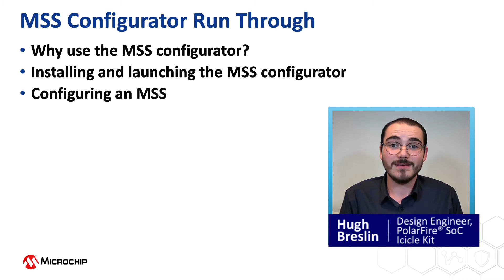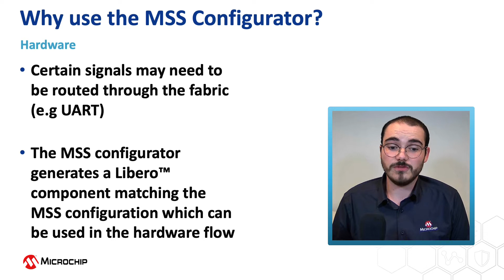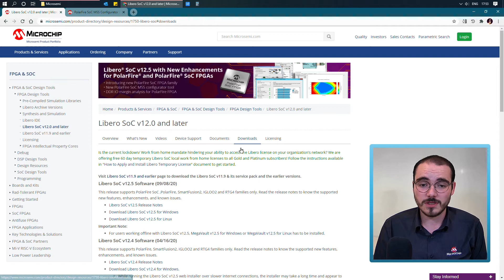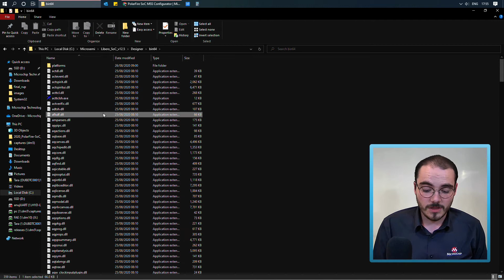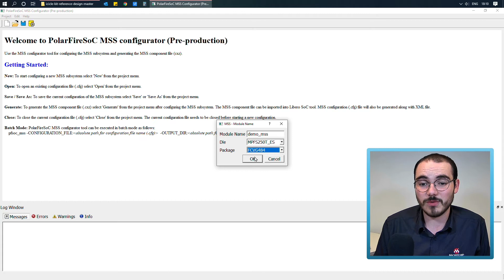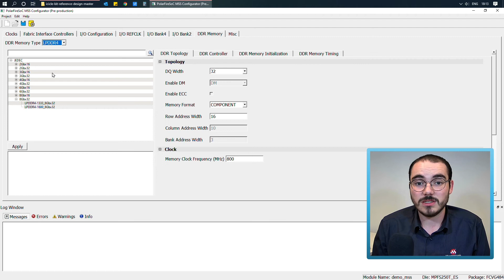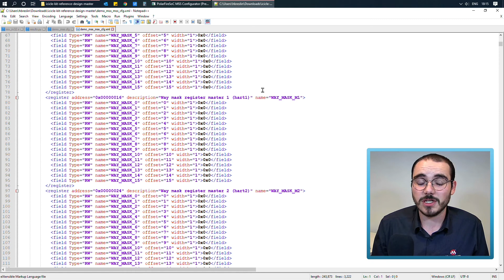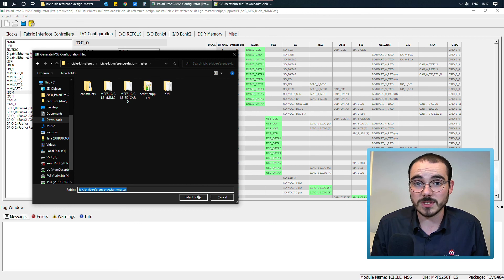MSS Configurator Run Through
In this video you will be shown the different ways of installing, launching and using the PolarFire SoC MSS Conifgurator to generate PolarFire SoC MSS Configurations for both the software flow and Libero design flow.